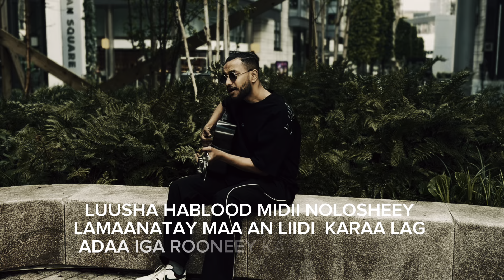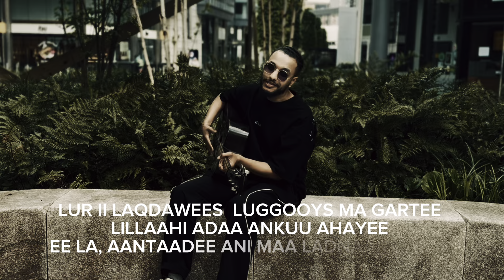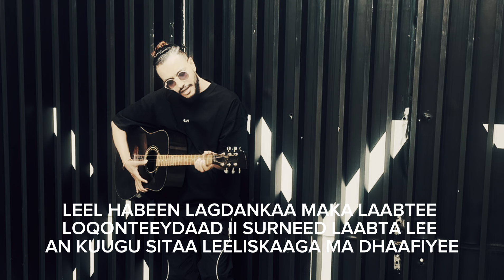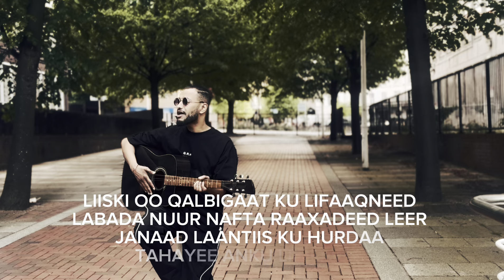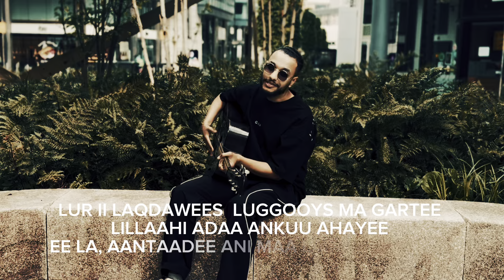LUUSHA HABLOOD SORAJ MOHAMED ❤️🎻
Eryadi abwaan Abdurahim sadiiq